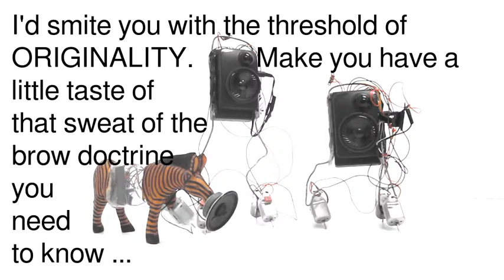Somebody Did Something Then The People Came #027